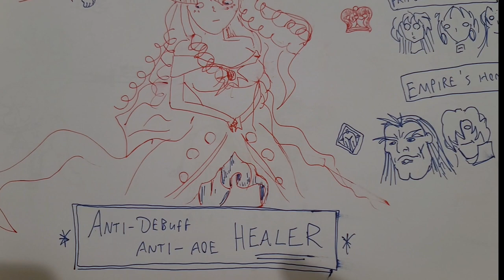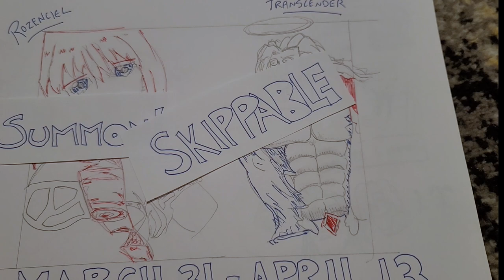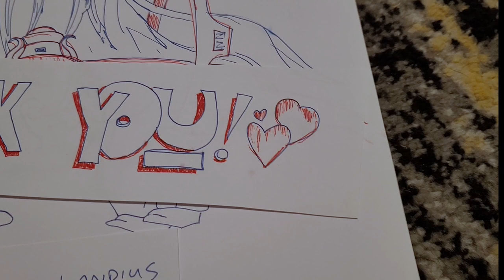Langrisser M: Should You Summon? Rozenciel & the Transcender (April Fools' Day 2022)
April Fools! I hope everyone had fun with this silly take on my usual formula. ❤️

This rate-up banner—SOLITARY SEEKER'S HEART—will be active from 31 March–13 April and features Rozenciel and the Transcender. Let's take a look at how they fit into your team and how you can put them to good use!

⚡ You can now support me directly (and earn membership perks) by joining the channel. for details, or make a one-time tip

🎬 0:00 Banner Information
🎬 0:45 Rozenciel
🎬 2:58 The Transcender
🎬 5:31 Notes for Noobs & Upcoming Banners

In this series, I look at factions & team composition, unlocking bonds, content usage, and future summoning availability to get to the bottom line: Should You Summon?